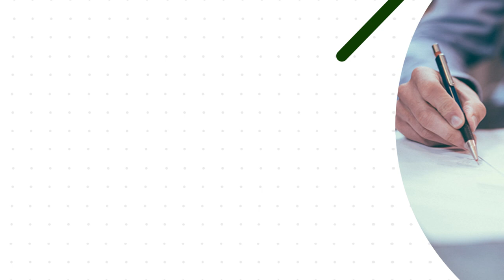Pikaru Keratin Treatment Anti Frizz, Obat Pelurus Rambut Keriting, Rambut Sehat, Rambut Kering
Jasa Edit Video Promosi / Pikaru Keratin Treatment Anti Frizz, Obat Pelurus Rambut Keriting, Rambut Sehat, Rambut Kering atau

Daftar Isi
00:00 - Intro Pptpixel Obat Pelurus Rambut Keriting,
00:10 - Contoh Iklan Pikaru Keratin Treatment Anti Frizz,
00:35 - Cara Cepat Pelurus Rambut Gimbal, Rambut Sehat, Rambut Kering,
00:40 - Produk
00:45 - Undangan